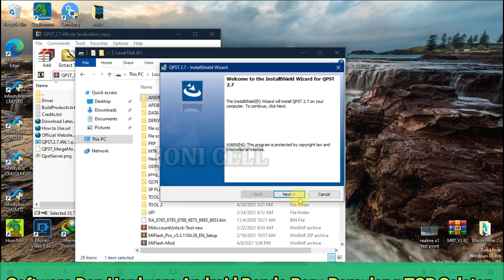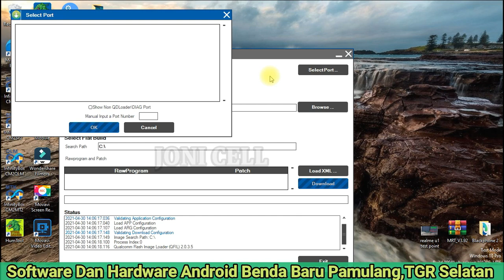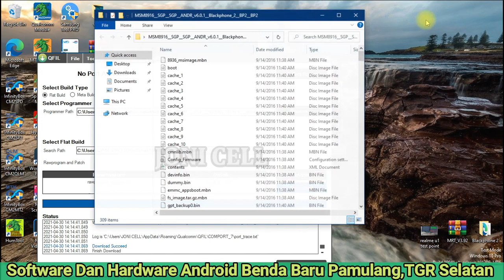Cara Flash Firmware Blackphone BP2 Via QPST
Cara Flash Firmware Blackphone BP2 Via QPST tested 100%
Download firmware dibawah